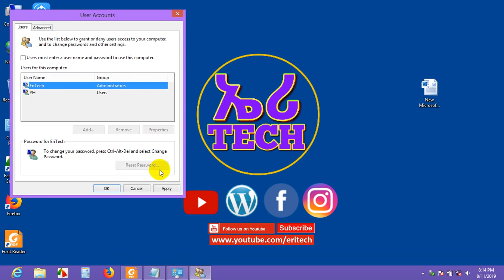54 Logging on to Windows 8 automatically without password - EriTechSite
Please leave us your feedback on comment. And please don't forget
ንዝኾነ ሕቶን ርእይቶን ኣብ ኮመንት ክትገድፉልና ነዘኻኽር። እዛ ቪድዮ ጠቓሚት'ያ ምስ እትብሉ ድማ ሼር፡ ላይክ፡ ኮመንት ምግባር ኣይትሕመቑ። ልዕሊ ኩሉ ግን ሳብስክራይብ ብምግባር ኩሉ እንሰርሖ ቪድዮታት ብቐሊሉ ክትከታተሉና ትኽእሉ።

ERITECH ንዕቤት ኣፍልጦና ኣብ መዳይ ቴክኖሎጂ !!!
computer maintenance#introduction#tigrigna#eritrea#solomon#ትምህርቲ ጽገና ኮምፕዩተር
ኣብ ጽገና ኮምፕዩተር ፍልጠት ክትድልብን ክትመሃርን ዘኽእለካ ኮርስ ኢዩ።  ነዚ ተዳሊዩ ዘሎ ትምህርቲ ብስሩዕ ብምክትታልካ ድማ ዝነብረካ ፍልጠት ክተበርኽ ወይ እውን ሓዲሽ ሰረት ዘለዎ ፍልጠት ከተኻዕብት ኢኻ።
መባእታዊ ትምህርቲ ኮምፒተር
መሰረታዊ የኮምፒውተር ስልጠና
g.drar   red sea media  zara fltet ዛራ ፍልጠት  eriteach    eritechsite  eritrea